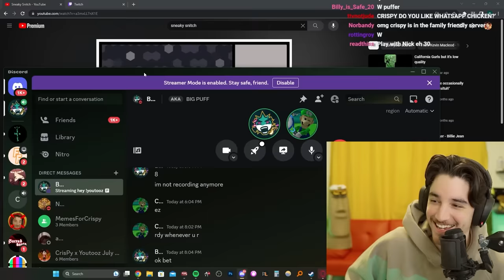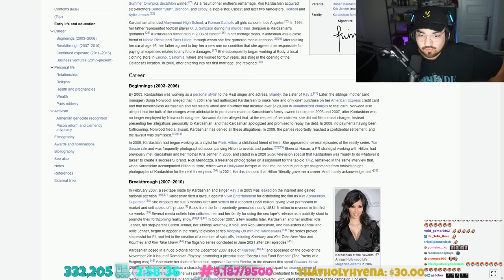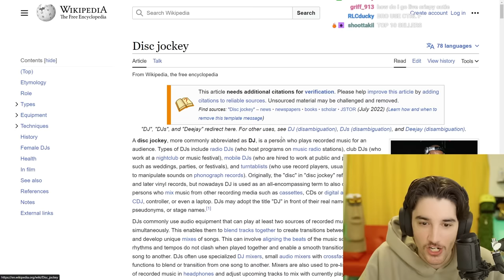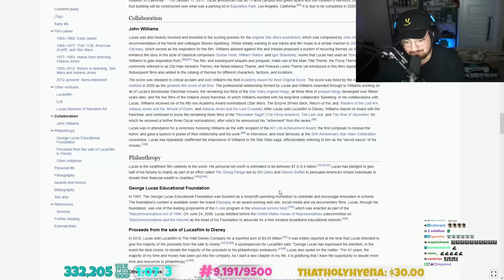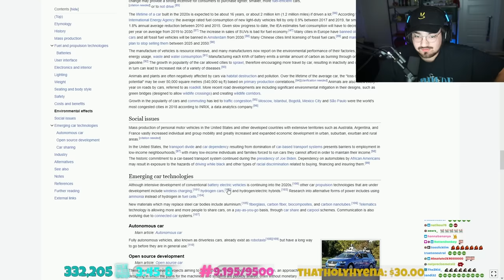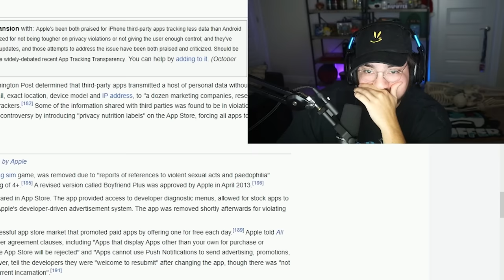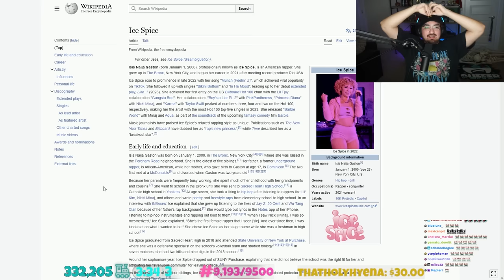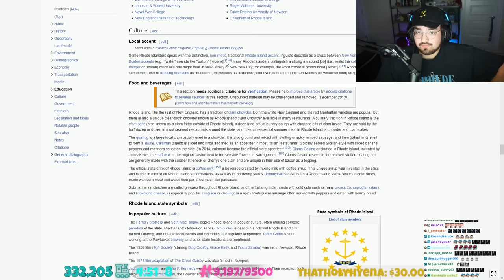I speedrun on Wikipedia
speedrunning wikipedia w/ @Bigpuffer
this was a lotta fun so let us know if we should do this again! mayb we'll bring in some more ppl next time too :)

also i stand corrected, in recording i said i mighta did this first but @ludwig def did it a few months before me a few years ago so credit goes to him!